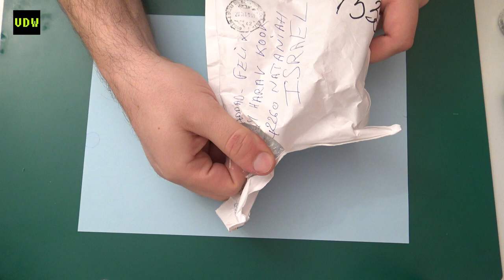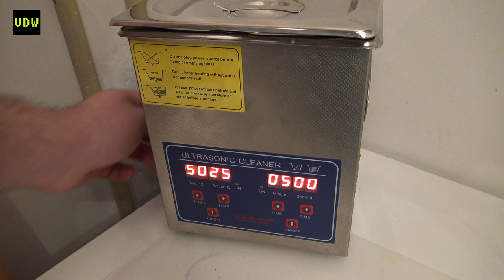Casiotron 25CS-16 watch repair - Ep 41 - VintageDigitalWatches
Let's fix a cheap Casiotron found on eBay an restore it to it's former glory